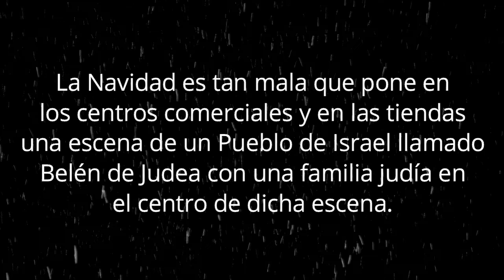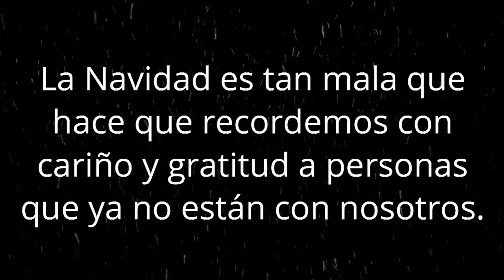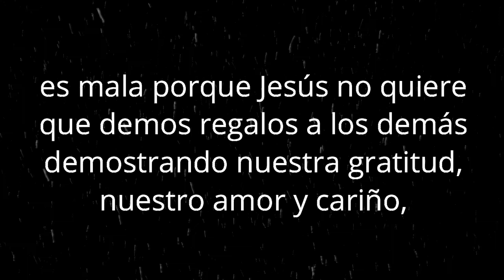¡Qué mala es la Navidad!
En la actualidad muchos Grupos Religiosos afirman que la Navidad es MALA y ¡cuánta razón tienen!

MIS REDES . . .